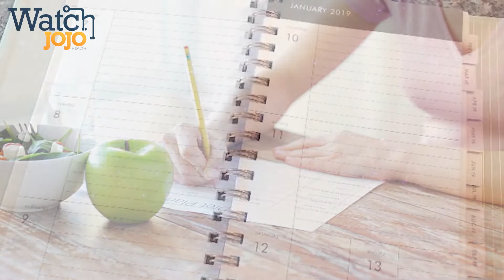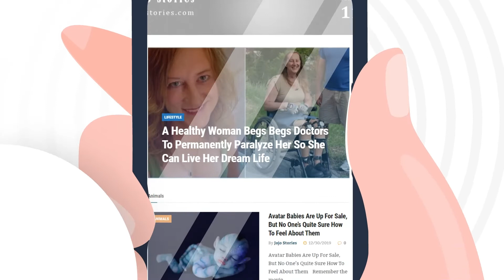Is There A Proper Way To Poop Yes, And You re Probably Not Pooping The Right Way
Is There A Proper Way To Poop  Yes, And You re Probably Not Pooping The Right Way | WatchJojo Health |  Ep [ ]

Pooping. We all do it. Don't try to pretend you don't, because you do. And if you actually don't poop...well maybe it's time to see a doctor.

You would think that something so basic and primal would be done properly by everyone, but that's not the case at all. In fact, I'd be willing to bet that most people aren't pooping properly. You may think you are, but you're not.

There are five tips you should stick to if you want to maintain happy bowels, and keep your digestive system moving properly.

➥➥➥ FOLLOW ME ➥➥➥